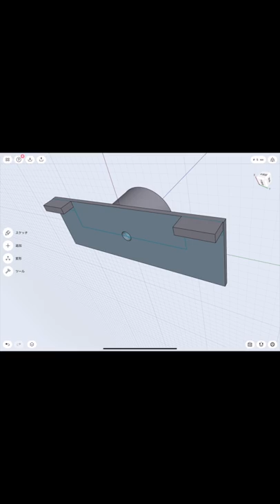【便利】銀の盾専用フックを作りたい【1/2】【3Dプリンター】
作って欲しいリクエストはコメントまで！！！

グッズが買えるショップや
SNSなどやってる事あれこれ

投稿時に使っている3Dプリンター

オススメのフィラメント（コスパが良く巻きが綺麗で絡まらず、簡易防湿ケース付き）